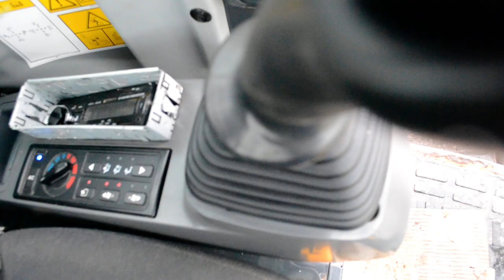Komatsu PC 80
Komatsu PC80MR-3, 2014